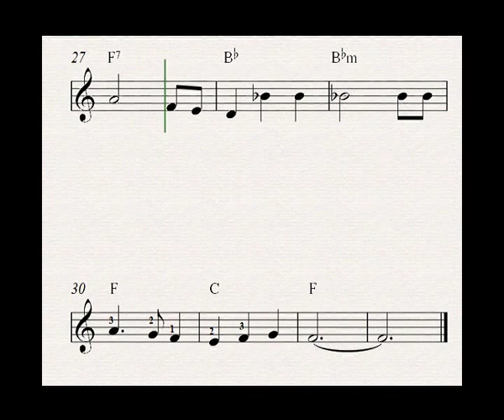Home on the Range: KINDLE SHEET MUSIC Piano Organ & Keyboard: Book 3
to get Home on the Range: KINDLE SHEET MUSIC Piano Organ & Keyboard: Book 3
Sheet music title: Home on the Range

These videos can be used by piano teachers for piano tutorials and are also suitable if you are a beginner and learning yourself to play keyboard and organ. You can also get the Kindle book version of these videos. Easy Sheet Music For Piano - Electronic Keyboard & Electric Organ - Kindle Book 3 is available at all Amazon stores, copy and paste the ASIN Number B00IUYVG9M in Amazon search box.

Other songs in this book:

1. Daisy Bell
2. After the Ball
3. Home on the Range
4. Greensleeves
5. Can Can